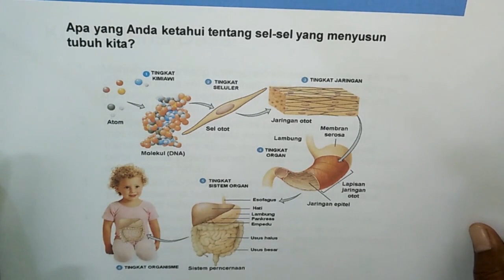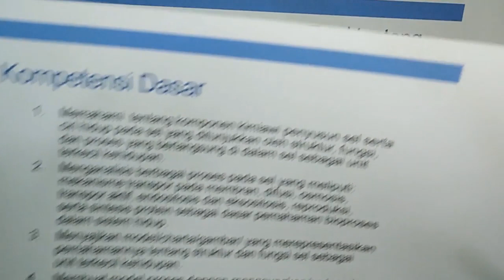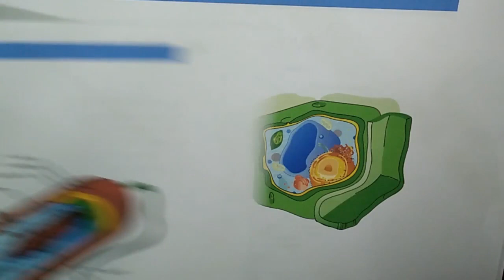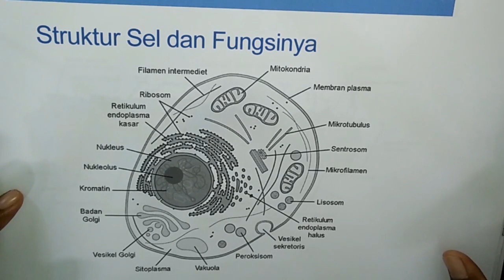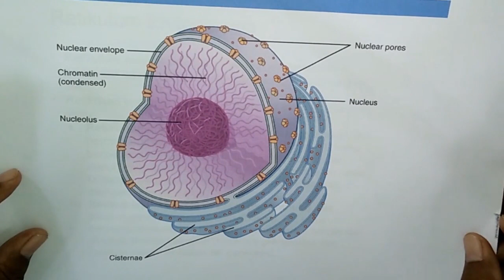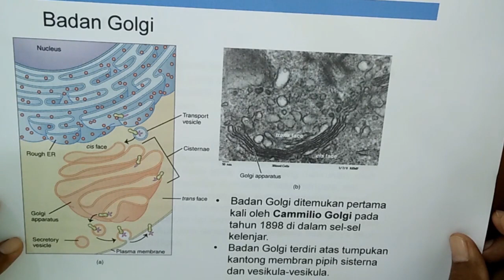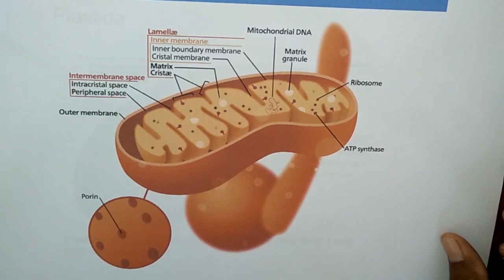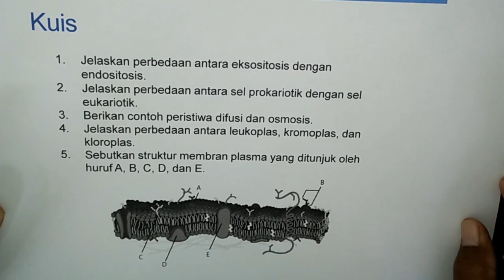Materi Sel - Biologi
Materi: Sel
Mata Pelajaran: Biologi
Guru: Drs. Toni Suratno

SMAN 1 Boyolali